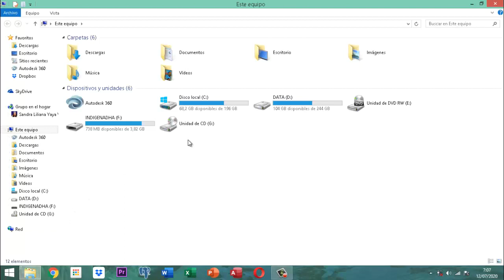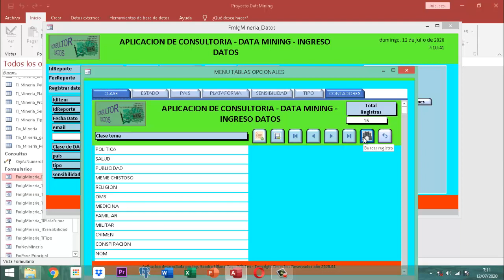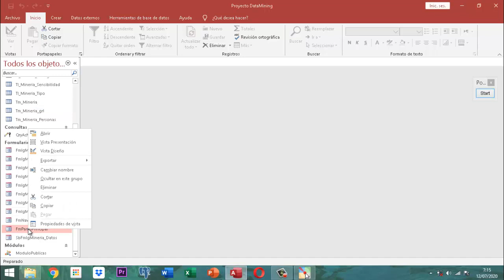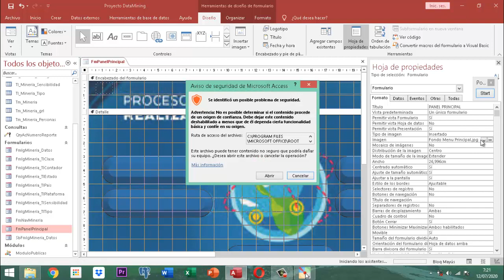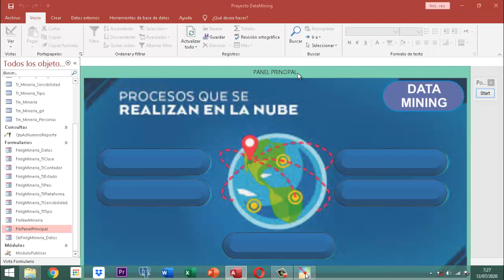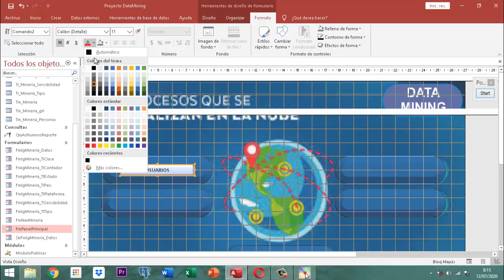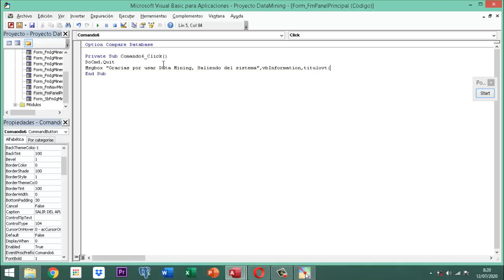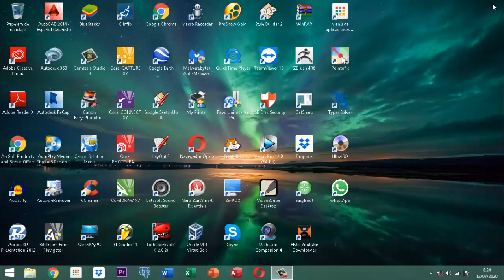Proyecto DataMining Bases Iniciales 019 Formularios pt09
Montaje del formulario panel principal del proyecto Data Mining.  Formación de Microsoft Access 2016 para principiantes.  No hay música de fondo ni lenguaje nocivo para los niños apto para todas las audiencias.